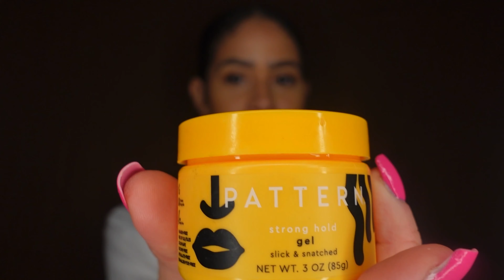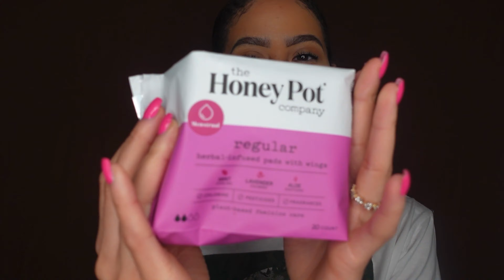Black Owned Brands | TELFAR | Honey Pot | McBride Sisters | Fenty BEAUTY | BLACK HISTORY Month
This video highlights black brands and businesses that I’ve recently come across over the past month of so.

What are some of your favorites black owned brands/ businesses?

SONY ZV-1